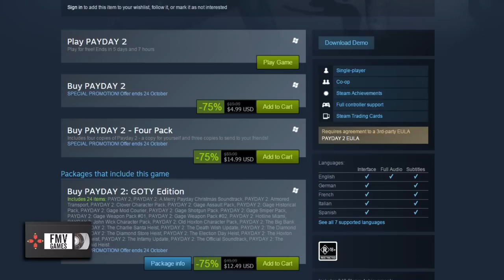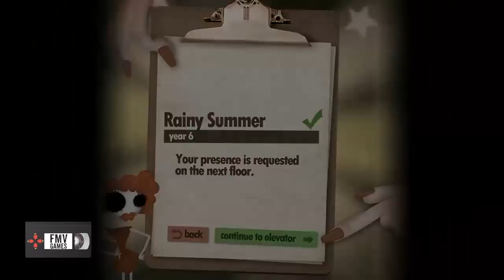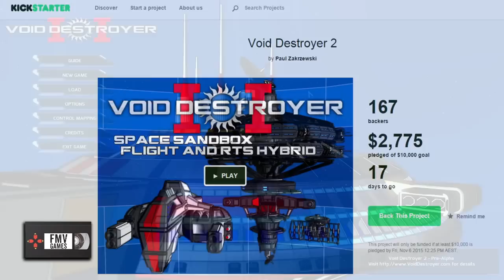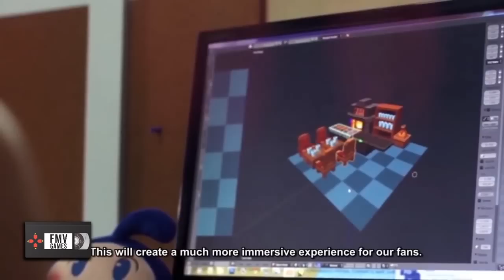FMVGames - Episode 10 - Mushrooms and Minecraft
Episode 10 - Mushrooms and Minecraft

We have story time with Minecraft, explore a post-apocalyptic wasteland as a handsome slime mold and we go so far down a well we may never return.

Picks of the week: Minecraft: Story Mode (James), Downwell (Anais), Mushroom 11 (Paul)

James: @JamesBowling
Anais: @Naysy_
Paul: @MrParoxysm